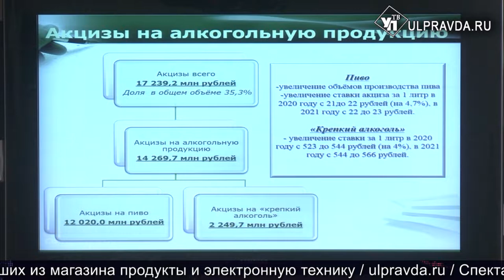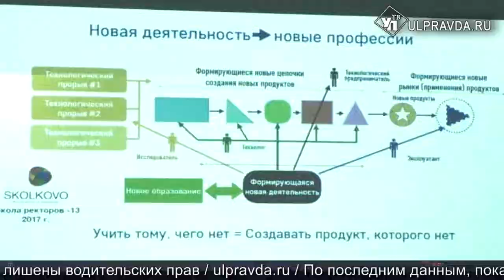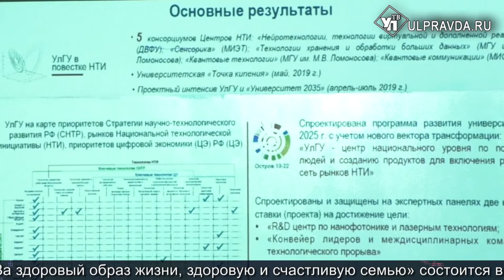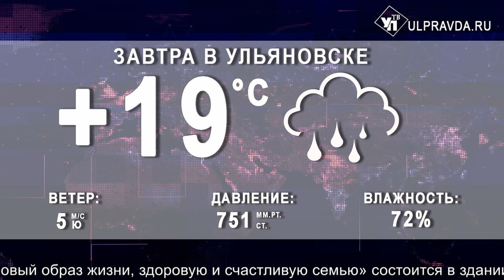Итоги дня от Ulpravda.ru. Нацпроекты развивают Ульяновскую область, юные фигуристки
Смотрите сегодня в выпуске:
В Ульяновске прошло заседание комитета по бюджетным проектировкам на 2020 год. Главная тема встречи – формирование проекта доходной части бюджета.
Национальные проекты развивают Ульяновскую область. Один из примеров – микрорайон «Центральный» в Новом городе.
Фигуры высшего пилотажа для юных фигуристок: в Ульяновске проходят необычные тренировочные сборы.
Пойманы автомошенники, которые в безлюдных местах инсценировали аварии, после чего обращались в ГИБДД для оформления ДТП и получали выплаты от страховых компаний